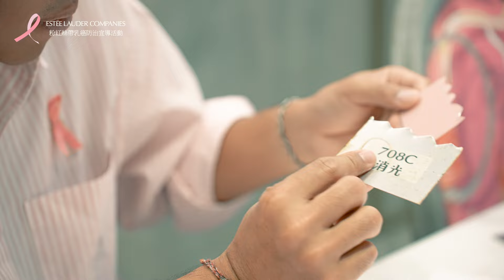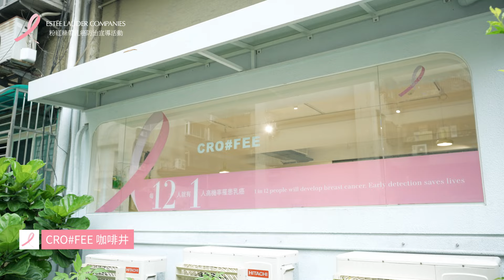✨今年十月 雅詩蘭黛集團 以愛為名，攜手跨界夥伴💝一起傳遞粉紅力量，齊心響應乳癌防治行動👏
乳癌是目前台灣女性發病率最高的癌症
根據數據

✨今年十月 雅詩蘭黛集團 以愛為名，攜手跨界夥伴
💝一起傳遞粉紅力量，齊心響應乳癌防治行動👏

透過藝術的對話和生活中的提醒
📢喚醒對乳癌的重視
也呼籲每位女性要記得定期篩檢
為自己的健康負責，才能守護未來💖🌈

💗 讓我們一起與雅詩蘭黛集團為社會傳遞更多愛與關懷